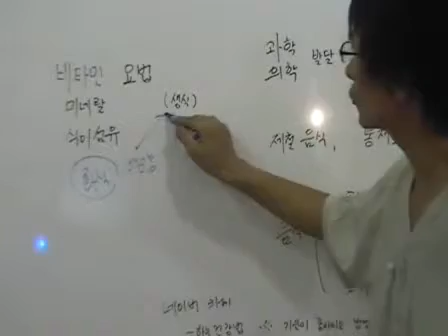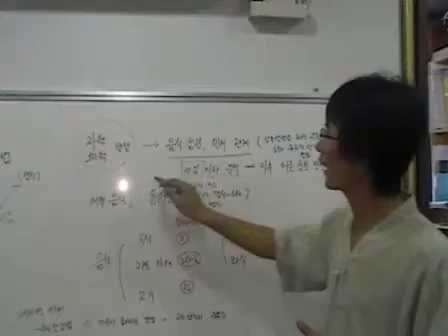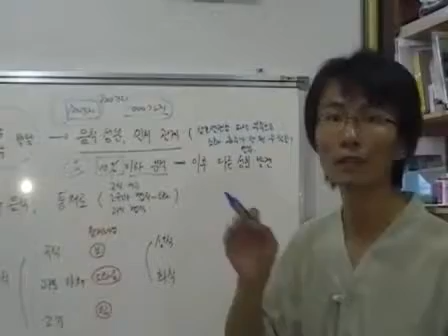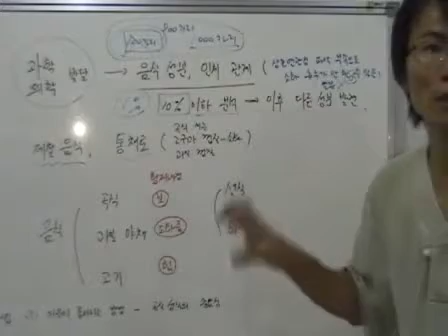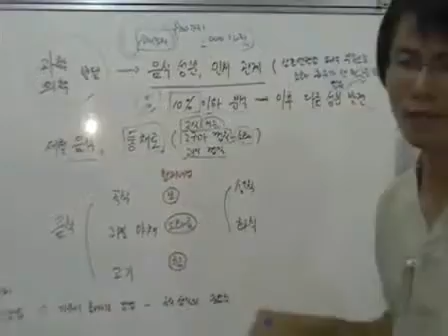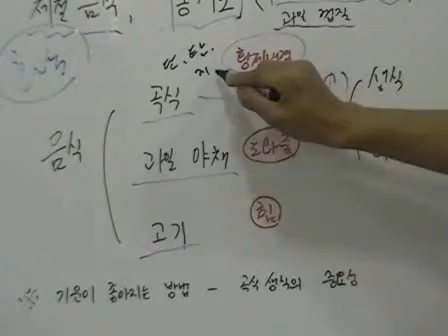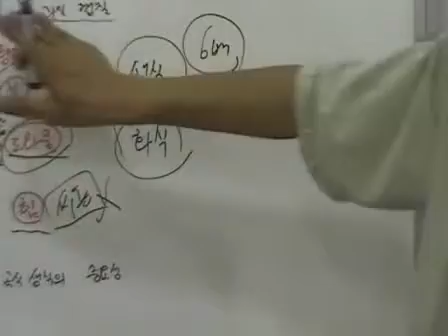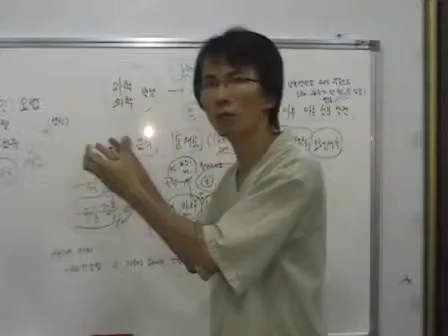비타민미네랄식이섬유음양오행적해설